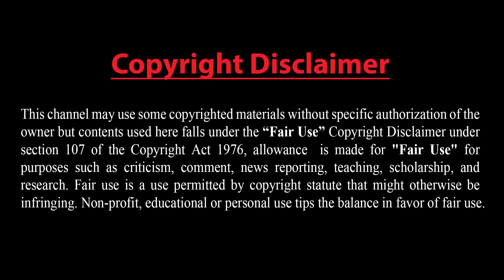মার্কিন রণ-সজ্জার জবাবে ১০০ জাহাজ পাঠিয়েছে বেইজিং !! তুরস্ককে আবারো যুক্তরাষ্ট্রের হুমকি !!